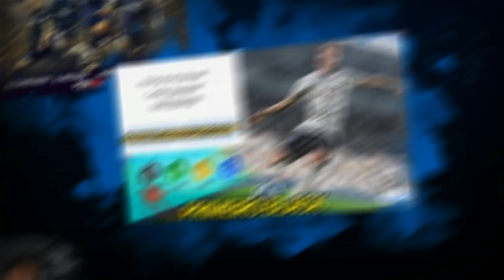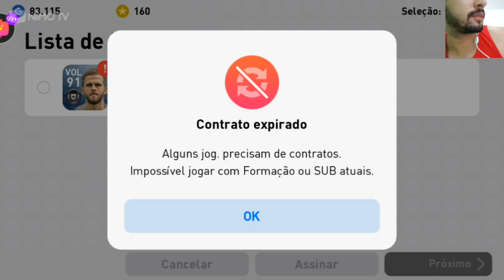O DESAFIO DO CAPIROTO 6 VOLTOU! EIS QUE VOCÊ LIGA O HACK NOVAMENTE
🔴BAIXE O NIMO TV PRA JOGARMOS JUNTOS  E SEGUE LÁ JL TUTORS IGUAL AQUI  NO YOUTUBE》

🔴MEU CANAL NA NIMO TV 》Estou fazendo streaming na Nimo TV. Venha assistir e se divertir!

🔴 VEJA TODOS OS VÍDEOS DA SÉRIE O QUÊ ACONTECE SE 》

JL RECOMENDA✌🎮

TAMANHO 》1,64GB
FABRICANTE 》KONAMI
ONLINE》SIM